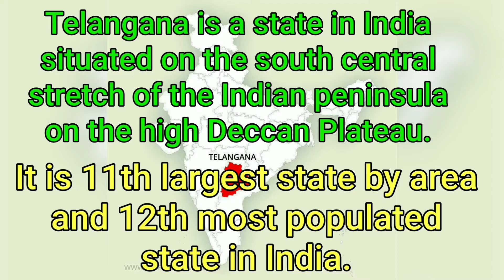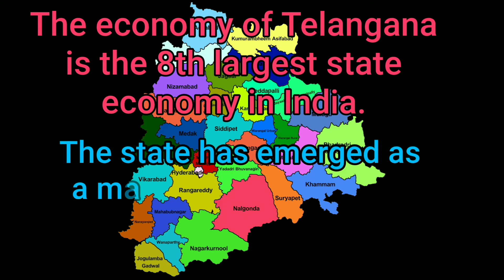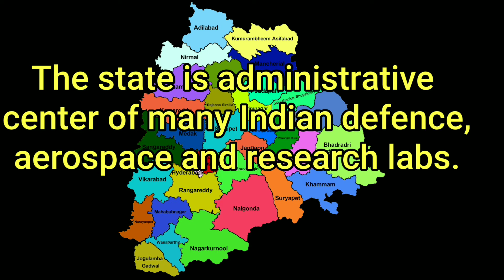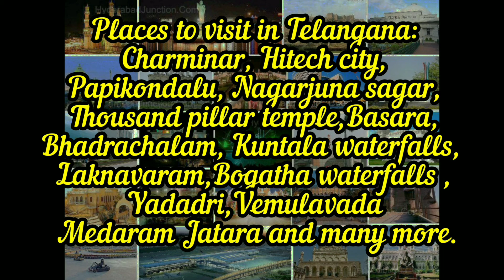Telangana State Information | Indian states GK | GK Waves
Indian state wise information...
Telangana state information.